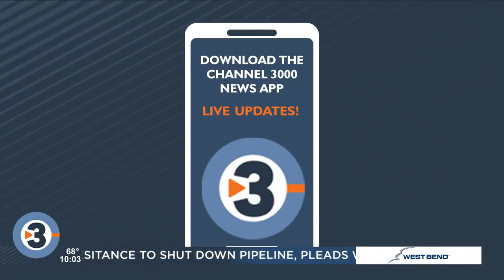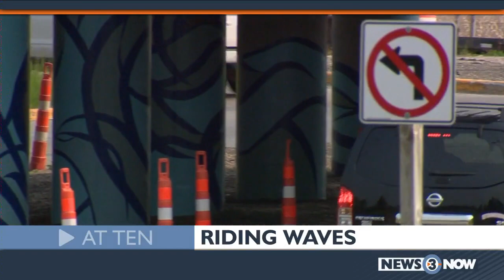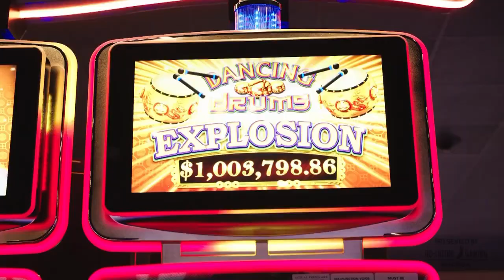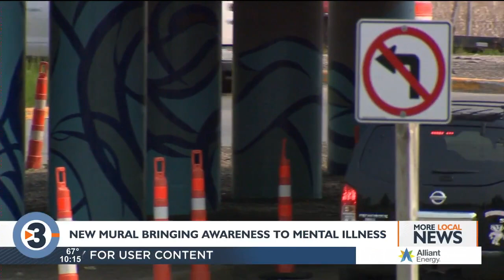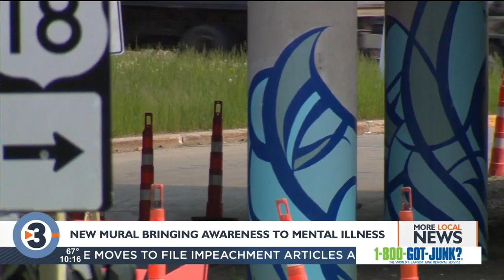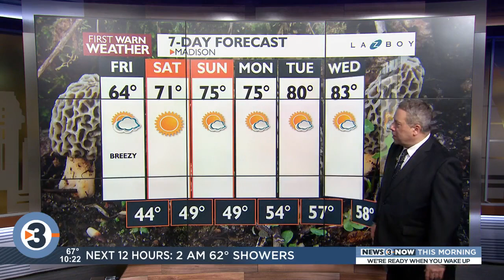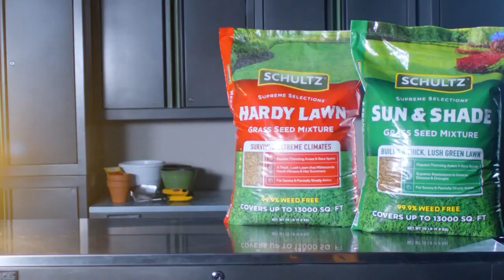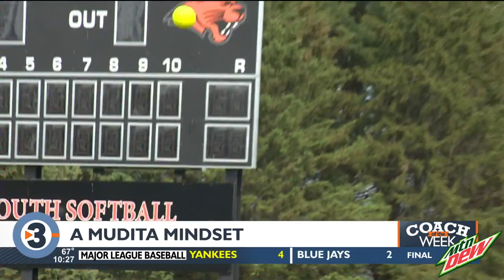News 3 Now at Ten: May 18, 2023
Get your Thursday, May 18, 2023, late news update from WISC-TV News 3 Now and Channel3000.com in Madison, Wisconsin.